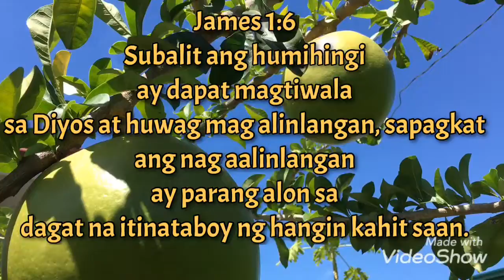Gulaman Mango Float| Panlasang Pinoy. Gie Angeles